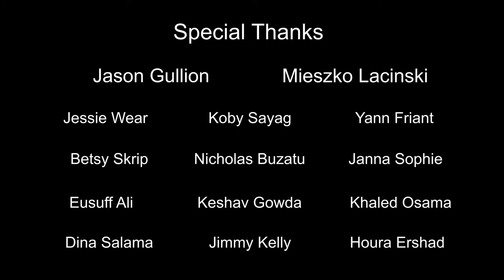Citadel of Qaitbay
3D game project based on Qaitbay Citadel in Alexandria, Egypt done in UE4.
The project was done for my final Advanced term project at Think Tank training centre online.
I used 512 texel density per one meter for almost everything.
I used Maya and ZBrush for modeling and unwrap, Photoshop, Substance Painter, Designer, Megascans and Marmoset for baking, Texturing and render and Unreal Engine 4 for the realtime game scene. I also used Adobe Premiere Pro for creating the final output video.
I plan to update this project and improve and extend it more in the future, I'm happy t learn many techniques used in games that I used for the first time and will try to improve in the next projects.
Special thanks to my supervisor Jason Gullion and my colleagues from this class, other/previous classes and for everyone at Think Tank.